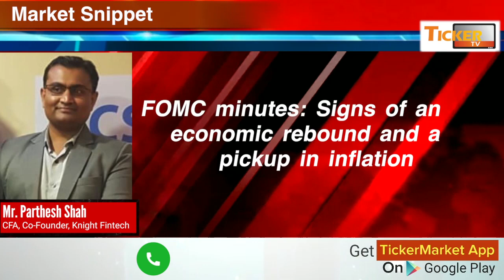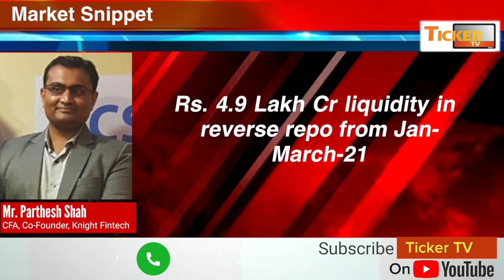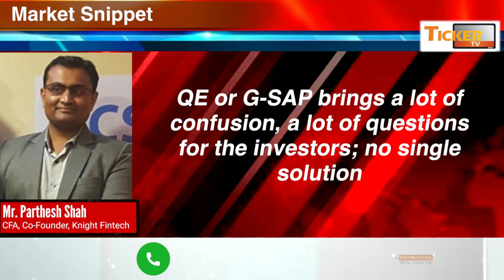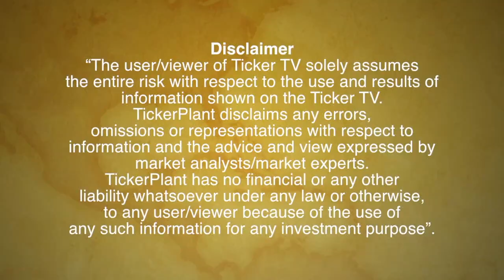RBI will buy Rs 1 Lakh Crore in Q1 Fy22 from secondary Market, Watch market update.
International Market, Crude, Currency and Indian Debt Market Update by Mr Parthesh Shah, Co-Founder, Knight Fintech